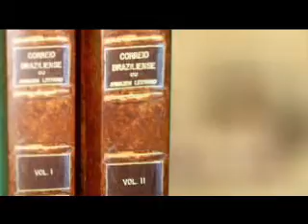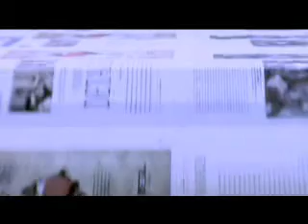Correio Braziliense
CORREIO_200_ANOS